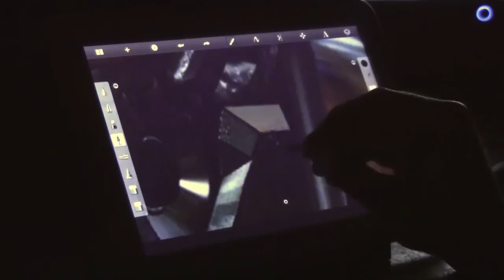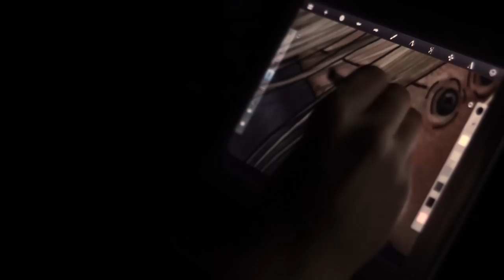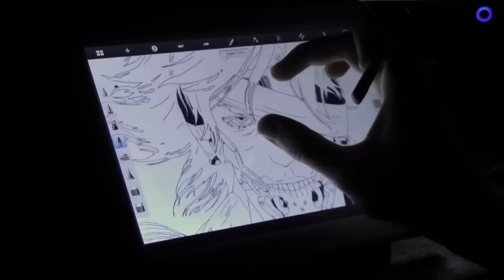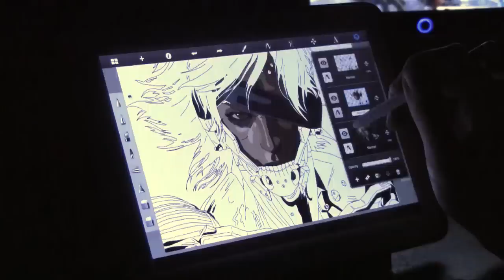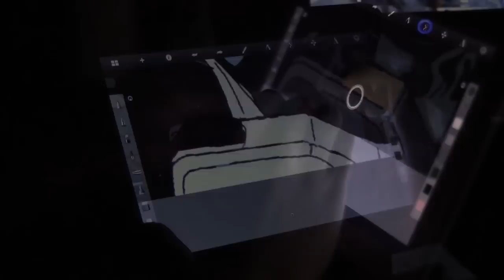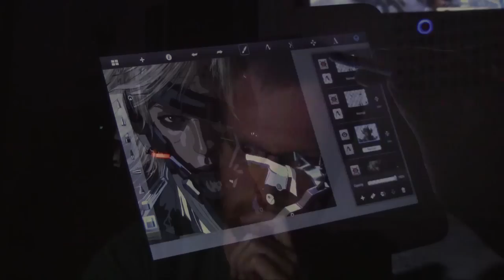Rotoscope: Raiden (Metal Gear Rising)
Rotoscope done on a Samsung Galaxy Note Tab 10.1

Download the full image here!

It all helps us out and keeps us going!

What is a rotoscope?

A rotoscope refers typically to an effect used in film that somehow changes the way we perceive the video. It requires overlaying whatever effect is being used on the original film. Some of the most popular examples of rotoscoping are the lightsabers in Star Wars, the animation in classic Disney films, the animated Lord of the Rings and Hobbit films and more recently, the movie "A Scanner Darkly". These timelapses more or less represent a single frame of rotoscoping rather than a moving picture or animation.